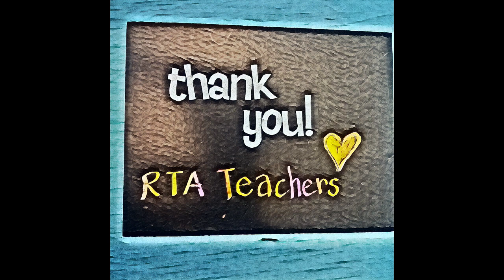Robert Treat Academy Teacher Appreciation Week May 4th, 2020 From the Pena Hernandez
The following has been made with love and honoring the teachers at Robert Treat Academy that have made a difference in educating and developing our daughters throughout their academic school years.

We take this time to thank you all for the unconditional love you have shown to our daughters.

Thank you RTA Family,

Love the Peña Hernandez Family